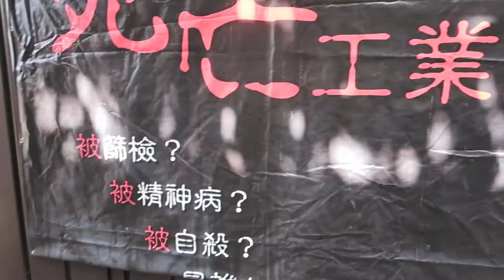i stole their graduation gown!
I met up with my high school friends in taichung, we went to this exhibition about mental illness and tried out the escape the room they offered. Also, most of my classmates from high school are graduating this year, and I didn't want to be left out, thus the reason why I stole their graduation gown.

|| Follow Me ||

Lenses:  Canon EF-S 10-18mm STM
                               Photoshop CC